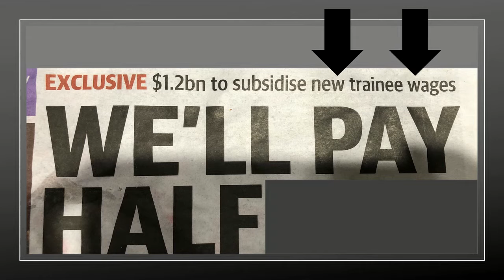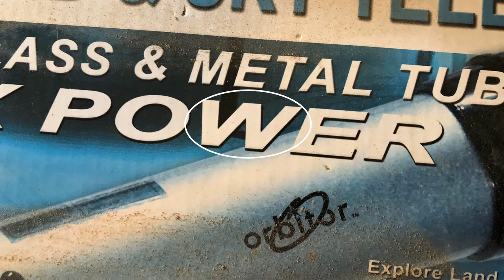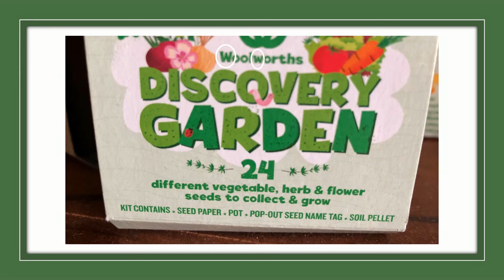Letter Ww find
This video was developed for the students at our school during the COVID 19 pandemic.